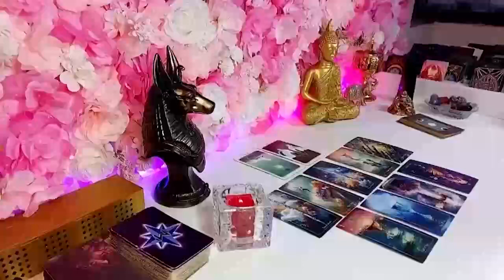PISCES ☀️THE ONE THAT IS COMING! FROM NOWHERE COMES ALL THE FORTUNE YOU WERE LOOKING FOR!